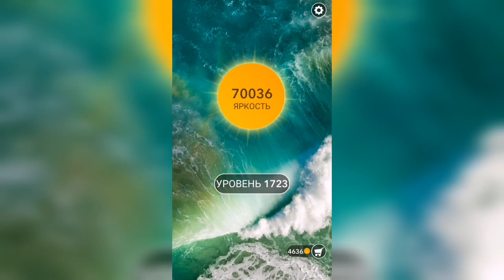Word / Слово Крест: Поиск русского кроссворда / Уровень 1723